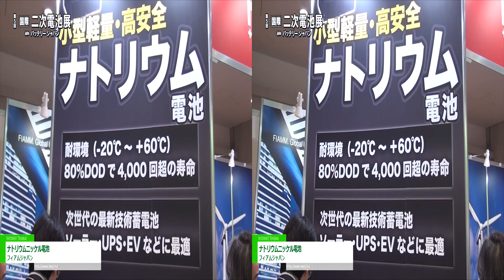[3D] 小型軽量・高安全 EMS・ソーラー用「ナトリウムニッケル電池」 - フィアムジャパン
小型軽量・高安全 EMS・ソーラー用「ナトリウムニッケル電池」 - フィアムジャパン